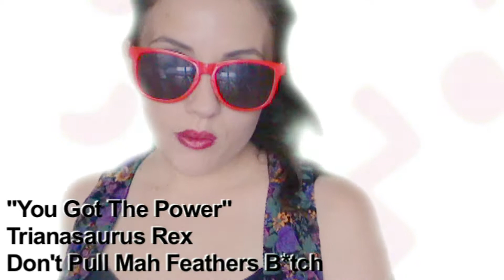You Got The Power! (A Thanksgiving Music Video)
Here is a new ALL ORIGINAL THANKSGIVING SONG/RAP called "You Got The Power". I felt like it has been a while since I wrote a rap, and figured this was an opportune time to do so! Let me guys know if you guys would like to download the song. The lyrics are down below!

Lyrics:

[chorus]
You got the power
Don't you baby?
To run

If you're a turkey this year
There's a lot of things right now you should fear
Feathers will not protect you (Oh?)
From you becoming this year's food (Oh no!)

You better jump from that machine
or else you'll just be this month's meal
this month's meal

[bridge]
Gobble x4 bite munch (ow ow)
Gobble x4 run away from all that

(chorus)

Even if you think for a minute
that your safe
from sho'ing yo dead self
there's casserole turducken gravy stuffing
and other dishes that keep you from livin'

So what are you gunna do to survive girl?
In short of gathering the flock and
turning on the farmers
whatcha gunna do (x3)
to survive girl?

[bridge]

[chorus]

Yes the flock has come together
Now it is time to fight back
lets see them be afraid like
we have been (yeah)
 all these years (yeah)
Its not fair the only thing that we've been doing
Is cookin' and roastin'
Instead of livin' and boastin'
Like we would in the bahamas
Wearin diamonds and tiaras

Were just birds friendly birds
And when we bite the humans say

[bridge]

[chorus x3]

We'll talk about some crazy things! And we'll be the best of friends!